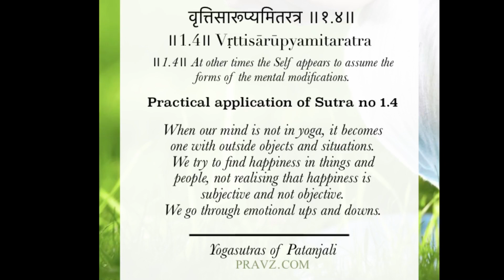1.4 - Sage Patanjali’s Yogasutras - Practical application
वृत्तिसारूप्यमितरत्र ॥१.४॥
॥1.4॥ Vṛttisārūpyamitaratra
॥1.4॥ At other times the Self appears to assume the forms of the mental modifications.

The audio recordings are crisp, short and to the point. Remember, it is easy to complicate any topic and equally difficult to simplify it. I decided to simplify it without compromising its essence.

I realised that almost all the audios, had background sounds of either my dogs barking, bell ringing, some construction work sound, aeroplane sound, birds chirping etc. I had the choice to either wait forever to create and upload the picture-perfect video or just quickly upload the audio that I had on hand. I chose the latter, because this text has answers to almost all major questions of life and hence it should reach the masses. This text helped me make my life beautiful and so I had to upload it at the earliest because I know it will help solve many of my listeners problems too and make their life beautiful.

So, listen to it with an open heart, contemplate over one sutra everyday, tapply it wherever and whenever possible and see the magic of the Yogasutras unfold. Happy learning my dear friends. Have a great life.